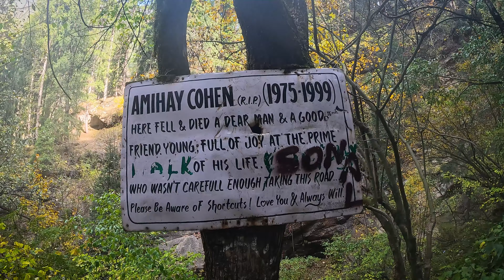തകർന്ന് പോയി 😩Kheerganga Trek Vlog Day 1 Via Kalga village | Kasol Tourist Places | Mr Ben Creator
Kheerganga is a small hamlet in the Kullu district of Himachal Pradesh, famous for its natural hot water spring and panoramic view of the Himalayas. It is one of the most popular and rewarding treks in the region, offering a thrilling and rejuvenating experience in the lap of nature.

In this article, we will provide you with a complete guide to the Kheerganga trek, covering everything you need to know before you embark on this amazing adventure.

The best time to visit Kheerganga trek depends on your preference and comfort. Here are the pros and cons of visiting Kheerganga in different seasons:
Summer (March to June): The weather is pleasant and comfortable, with clear sky and colorful flowers. The trek is crowded and noisy, with high demand and prices for accommodation and transport. You may face some landslides or roadblocks due to melting snow or heavy rain.

Monsoon (July to September): The weather is unpredictable and risky, with low visibility and slippery trail. The trek is quiet and peaceful, with low demand and prices for accommodation and transport. You may face some landslides, flash floods, or roadblocks due to heavy rainfall.

Winter (October to February): The weather is cold and harsh, with heavy snowfall and frozen pipes. The trek is challenging and adventurous, with a magical winter wonderland. You may face some landslides, snowstorms, or roadblocks due to extreme weather.

To reach Kheerganga, you have to first reach Kasol, which is well connected by road from various cities and states of India. You can take a flight, train, or bus to reach Kasol, which will cost you around Rs. 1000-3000 per person depending on the mode of transportation and the distance.

From Kasol, you have to take a cab or a bus to Barshaini, which is the nearest road head to Kheerganga. It is about 17 km from Kasol and will cost you around Rs. 50-100 per person.

Via Nakthan Village: This is the most popular and easiest route to reach Kheerganga from Barshaini. It is on the left side of the Parvati River and follows a well-marked trail through forests and meadows. It takes about 3-4 hours on average and covers a distance of about 9 km.

Via Kalga Village: This is an alternative and less crowded route to reach Kheerganga from Barshaini. It goes uphill from the bridge after Barshaini and reaches Kalga Village. It then passes through dense forests and joins the main route near Rudra Nag. It takes about 4-5 hours on average and covers a distance of about 10 km.

Via Tosh Village: This is another alternative and scenic route to reach Kheerganga from Barshaini. It takes a cab or a bus from Barshaini to Tosh Village, which is about 3 km away. It then follows the Tosh Nallah or Tosh River and joins the main route near Nakthan Village. It takes about 5-6 hours on average and covers a distance of about 12 km.

Kheerganga trek offers a spectacular view of the Parvati Valley and the Himalayan peaks. The trek is surrounded by lush green meadows, cascading waterfalls, and dense forests. The trek also offers a glimpse of the local culture and lifestyle of the villagers who live in this remote area.
Kheerganga trek is a moderate difficulty level trek that can be done by anyone with basic fitness and stamina. The trek involves walking for about 9-10 km on an average, with some steep ascents and descents. The altitude of Kheerganga is about 2960 meters, which may cause some breathing problems or altitude sickness for some people. The weather of Kheerganga can also change quickly and unexpectedly, so you have to be prepared for rain, snow, or cold.